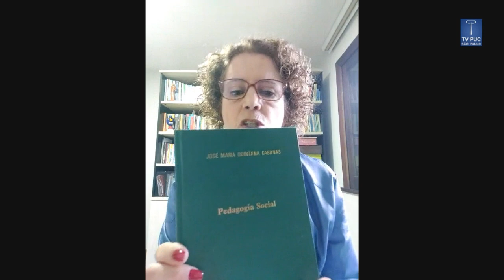Desafio Profissão | Pedagogia Social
A série DESAFIO PROFISSÃO discute uma atividade profissional, com o objetivo de ajudar o jovem no seu processo de escolha de carreira. Os convidados são profissionais e professores atuantes no mercado de trabalho. Este programa é produzido pela equipe de Orientação Profissional do curso de Psicologia em parceria com o NACE - Orientação Vocacional, apresentado pelo professor Silvio Bock.

Convidada:  Evelcy Monteiro Machado - Pesquisadora em Pedagogia Social